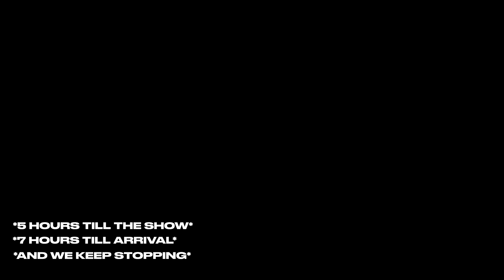Mibbs -Transit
Pac Div Presents "Transit" by Mibbs
From Mibbs Upcoming LP "House & Garden"
shot by @delagrimm
produced by @Callmelike